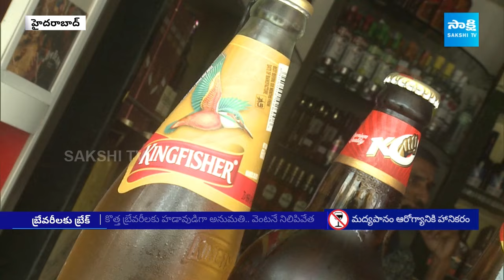Beers Shortage in Telangana | New Beers in Hyderabad